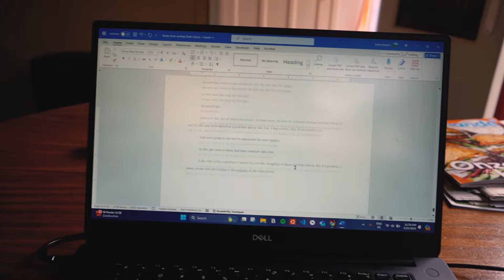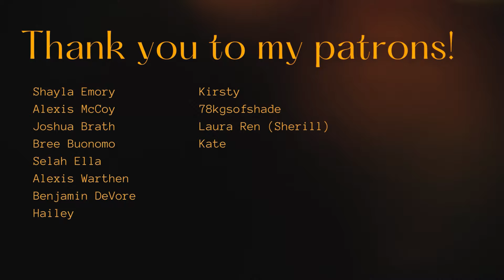figuring out how to write the ending of my book | productive writing vlog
I've been struggling with my fantasy novel Between the Waves, but this weekend I decided it was time to get back into it (for real this time 😅).
After hours of sorting through my thoughts, not only do I have an ending for book one, but I ALSO have some major plot points figured out for book two 😭 It feels like I'm finally starting to make some good progress on this book again, and I'm more determined than ever to get it out to all of you.

✨My poetry collection!

Writing Instagram: @kaylakemperswrites
Personal Instagram: @kaylakempers

writer and creative, creating videos about storytelling and intentional lifestyles